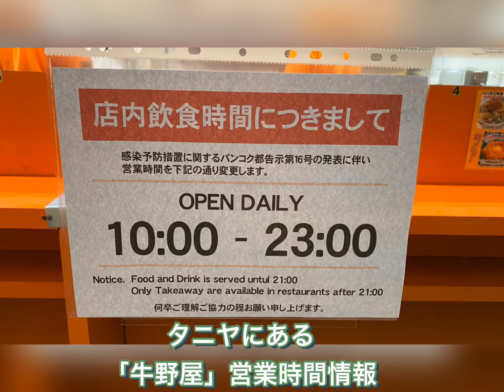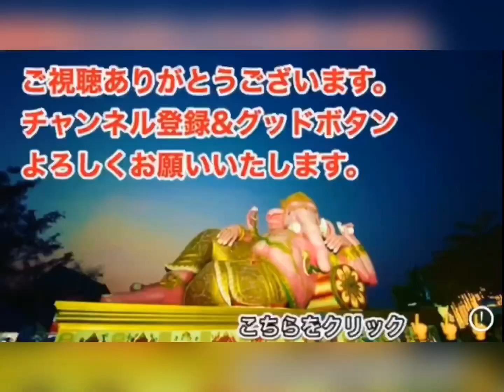【タニヤ】最新！お持ち帰り事情！2021年1月7日22:10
【ゴールドカレー／タニヤ店】
・金沢ゴールドカレー／タニヤ
ゴールドカレー Gold Curry - タイ バンコク タイ自由ランド
・ゴールドカレータイバンコクタニヤ店の紹介／ゴールドカレー
【牛野屋／タニヤ店】
・かつて吉野家そっくりと言われたタニヤ通りの「牛野屋」は今
・バンコクにある吉野家よりおいしいと噂の「牛野家」に行ってみた／昔の看板！

【E-Mail】日本語・Thai・English OK

melmogroup55